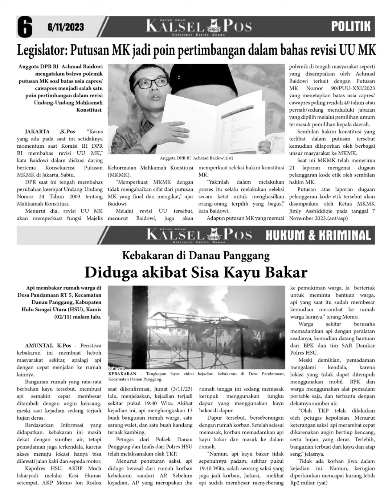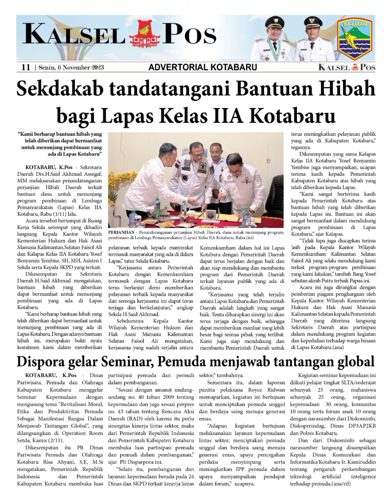Epaper kalselpos Edisi Senin 6 November 2023